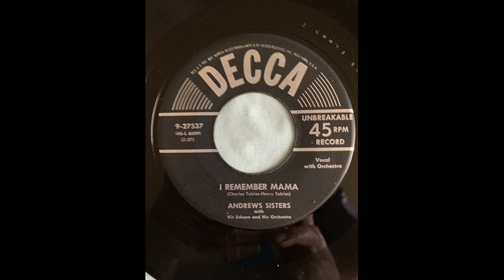Andrews Sisters I Remember Mama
Decca 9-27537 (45-L 6009) with Vic Schoen and his Orchestra

Recorded 1/19/1951